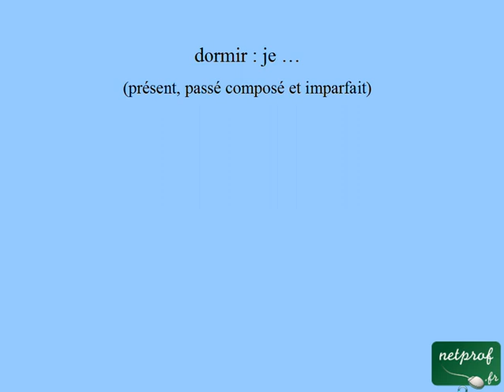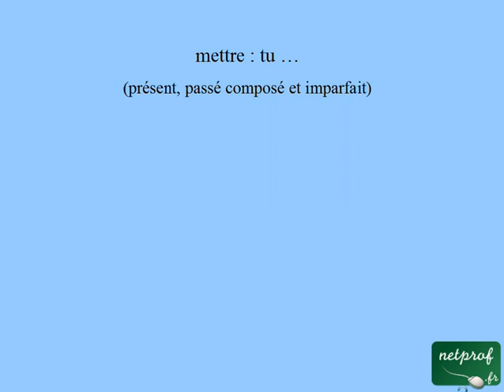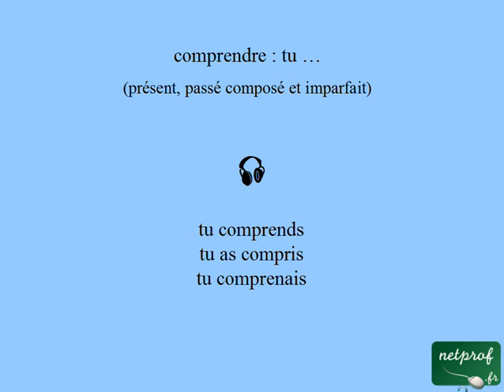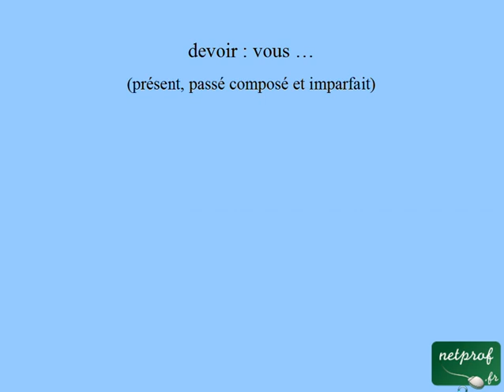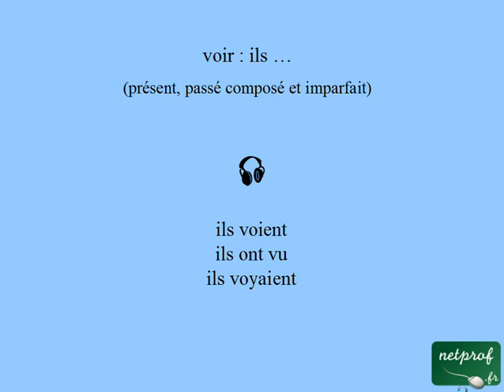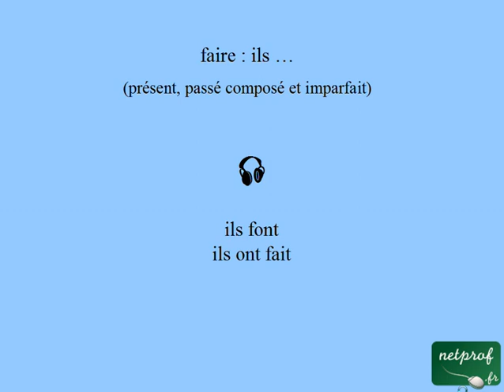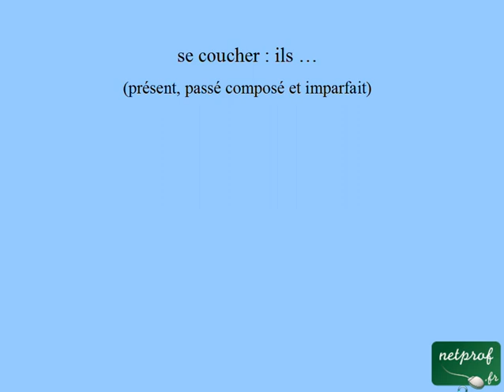Français pour étrangers : Conjugaison 2 - French verbs